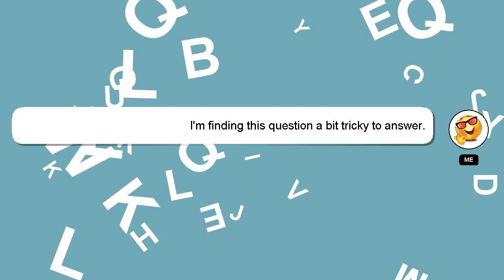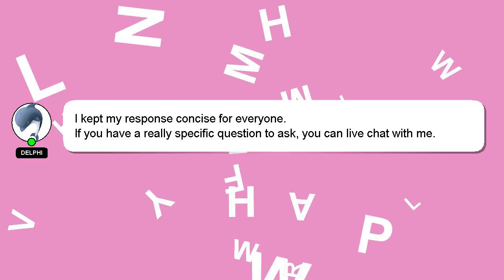SQL : TSQL - Replacing or removing a string between two dissimilar strings, multiple times in a fiel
SQL : TSQL - Replacing or removing a string between two dissimilar strings, multiple times in a field for an entire column

or field Replacing a multiple a removing string two : an strings, times between - TSQL in dissimilar SQL for entire column